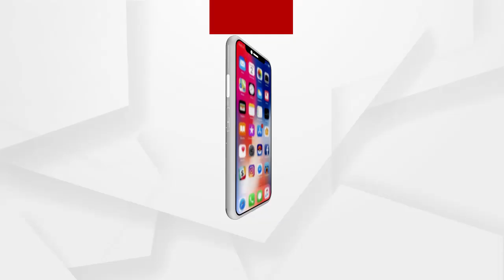ପୂର୍ବତନ ବ୍ଲକ ଅଧ୍ୟକ୍ଷ ଦେବରାଜ ସାହୁଙ୍କୁ ଗୁଳି କରି ହତ୍ୟା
ଗତକାଲି ଯେଉଁ ଭଳି ଭାବରେ କୋଦଳା ଥାନା ଅନ୍ତର୍ଗତ ବେଗୁଣିଆପଡା ବ୍ଲକ ସୁମଣ୍ଡଳ ପଂଚାୟତ ଛକ ଠାରେ ବରିଷ୍ଠ ବିଜେଡି ନେତା ତଥା ବେଗୁଣିଆପଡା ବ୍ଲକର ପୂର୍ବତନ ବ୍ଲକ ଅଧ୍ୟକ୍ଷ ଦେବରାଜ ସାହୁଙ୍କୁ ଗୁଳି କରି ହତ୍ୟା କରାଗଲା , ପରିବାର ବର୍ଗକୁ  ସମବେଦନା ଜଣାଇବା ସହ ପୋଲିସ କାର୍ଯ୍ୟାନୁଷ୍ଠାନ ଉପରେ ପ୍ରଶ୍ନ ଉଠାଇଛନ୍ତି ଘୁମୁସର ବିଜେପି ଦଳ ...
ଅଧିକ ଖବର ପାଇଁ ଡ଼ାଉନଲୋଡ କରନ୍ତୁ “Argus News” ଆପ୍